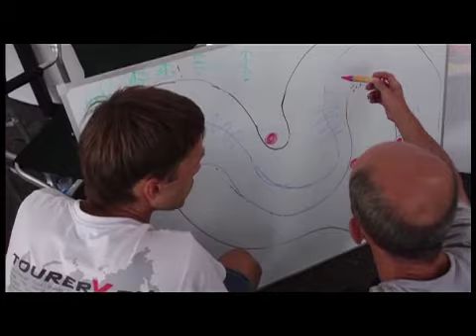A-ONE HIP-HOP NEWS. Анонс. Первый этап российского турнира по дрифтингу. 16.05.13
Российский дрифт-альянс и телеканал A-One представляют: 8 и 9 июня, Тольятти - первый этап российского турнира по дрифтингу.